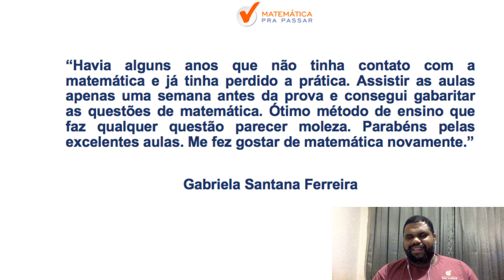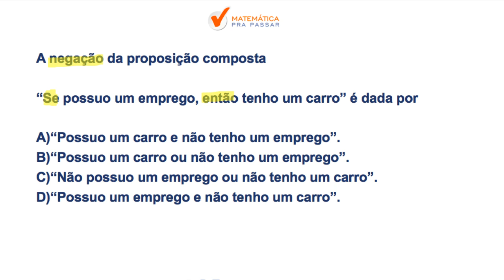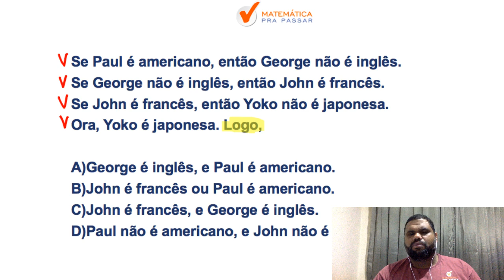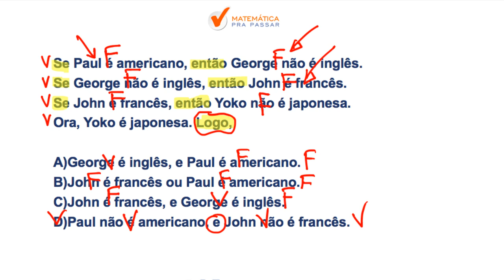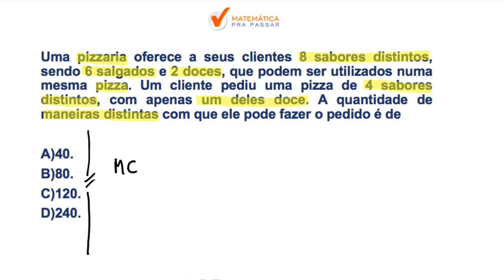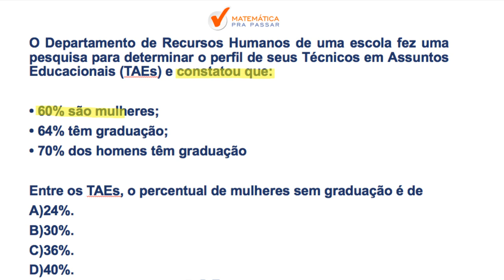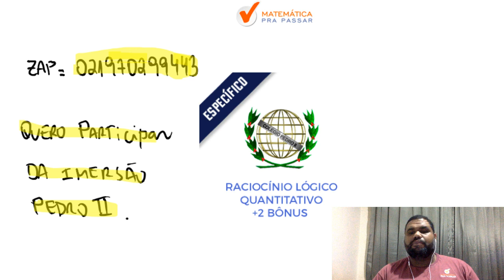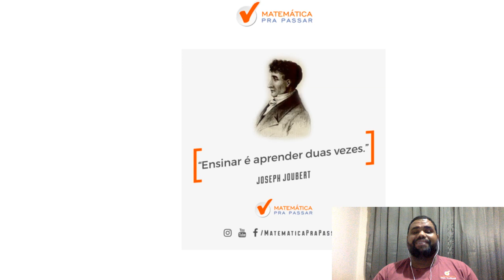CONCURSO COLÉGIO PEDRO II: PROVA DO COLÉGIO PEDRO II SEM SEGREDOS.[2019]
Saiu o edital do Colégio Pedro II e nosso professor, MARCÃO, mostra o que você deve estudar para arrebentar em Raciocínio Lógico Quantitativo nessa prova e transformar a história da sua vida.